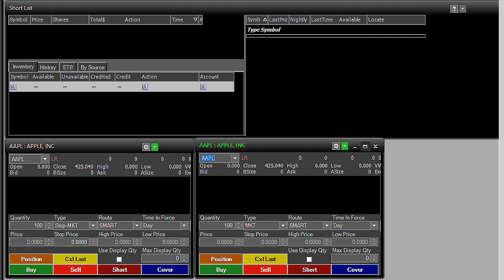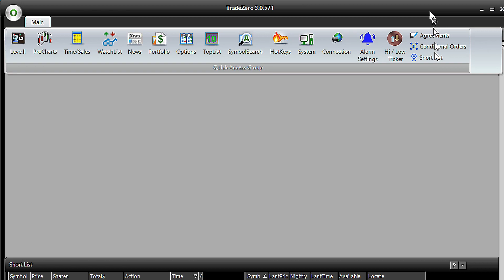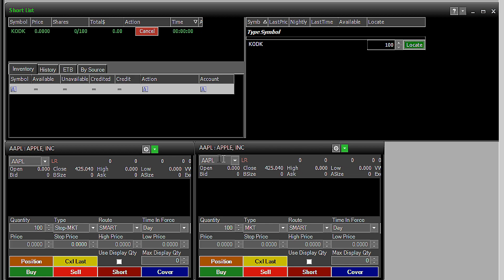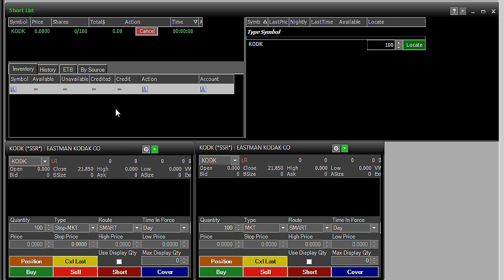Wie bekomme ich shares aktien zum shorten bei Tradezero, Aktien zum Shorten borrow locates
du interessierst dich für den SniperTrading Daytrading Kurs?oder hast Fragen?